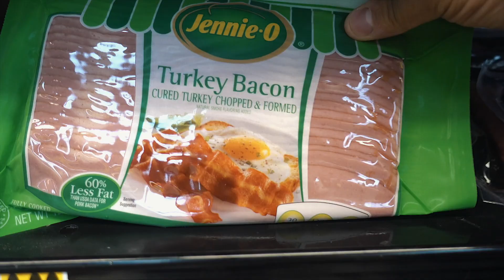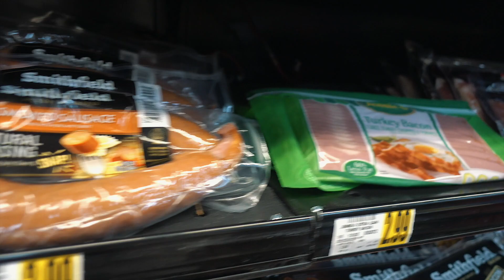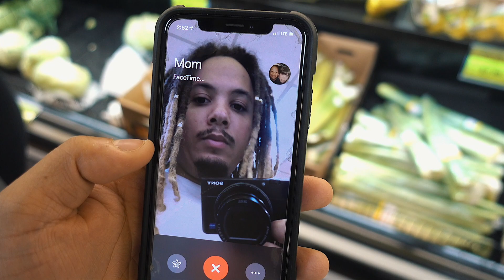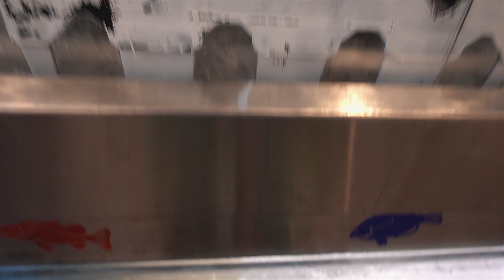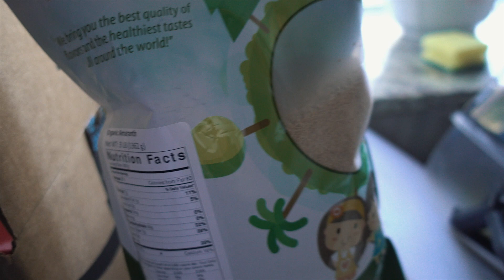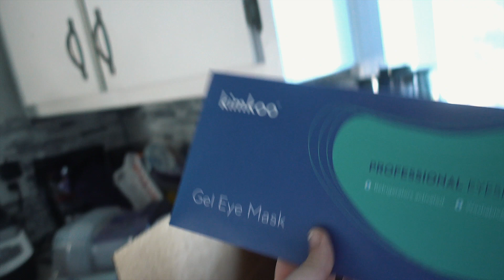WE FINISHED WEEK 1 !!! GROCERY SHOP WITH US !!!